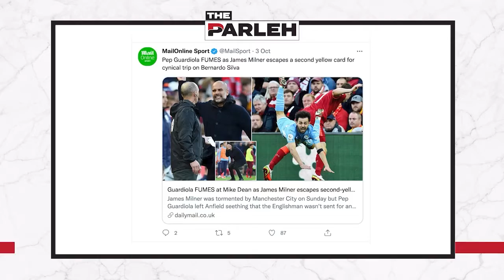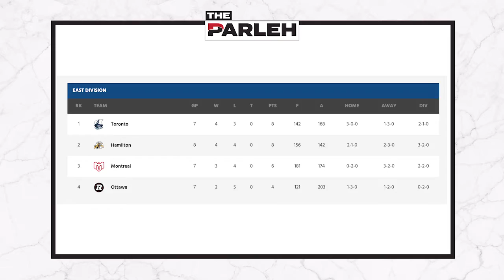NL Wildcard, Premier League recap | Best Bets | Parleh Today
On today’s episode, we recap the weekend that was in the Premier League, Albert shares his best bet for Wednesday's CFL matchup between Ottawa and Toronto and Tasala previews tonight's NL wildcard game between the Dodgers and Cardinals.